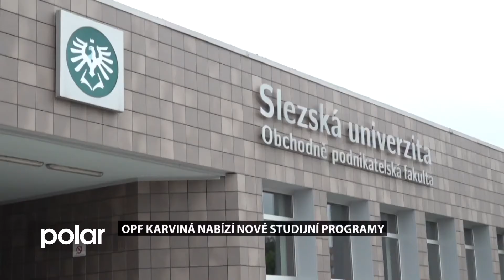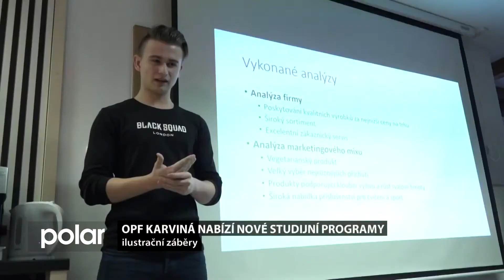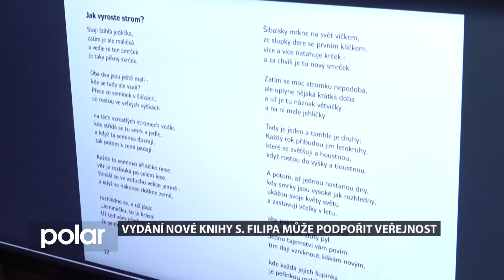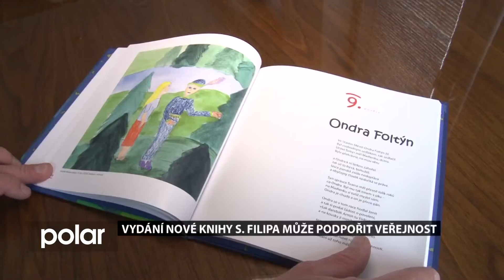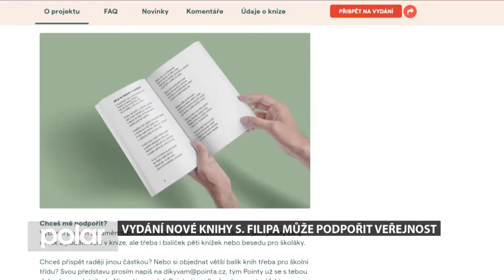Karvinský expres 30. června 2020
- OPF Karviná nabízí nové studijní programy,
- vydání nové knihy S. Filipa může podpořit veřejnost,
- judisté TJ Baník Karviná se dostávají zpátky do formy.